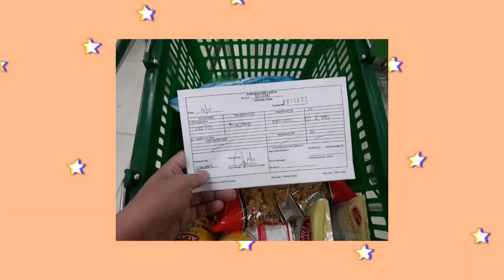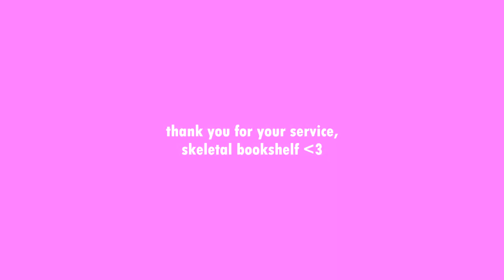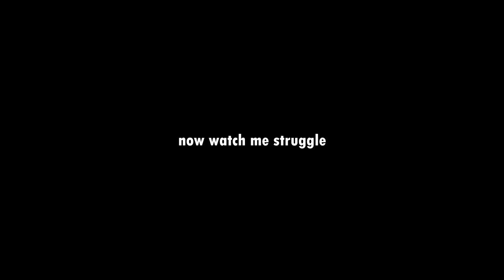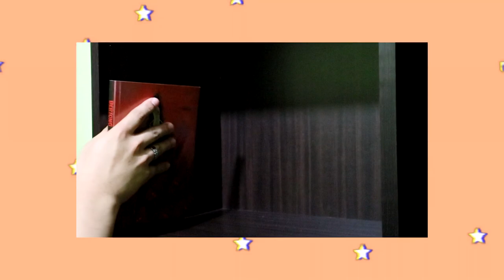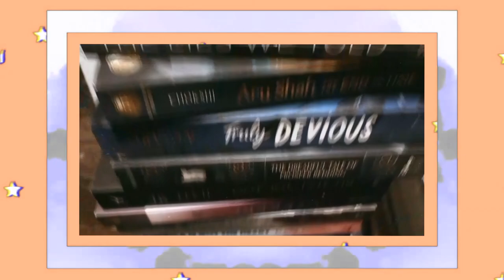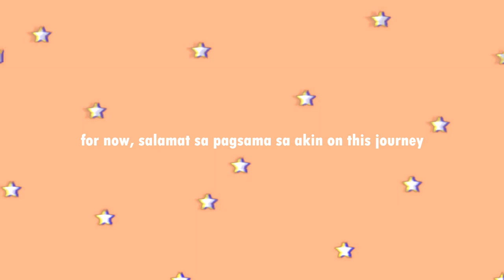i build my own bookshelf as a strong independent gay man | bookshelf reorganization | Philippines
Alam kong maraming naghihintay nitong bookshelf reorganization at bookshelf building na ito, so ito na siya mga kavavayan. Sana maiahon kayo ng videong ito kahit papaano sa mga karumal-dumal na mga pangyayaring nararanasan natin dito sa Pilipinas. Sana maenjoy niyo... may wooden bookshelf na tayo mga kavavayan!

B O O K S T A G R A M - @geraldthebookworm

I M P O R M A S Y O N     T U N G K O L     S A     A K I N

N A M E - Gerald Gruezo
E D I T O R - Sony Vegas Pro 17

C O L L A B ?        B U S I N E S S     R E L A T E D ?      R A K E T ?

R E L A T E D    H A S H T A G S

Open that book and dive!